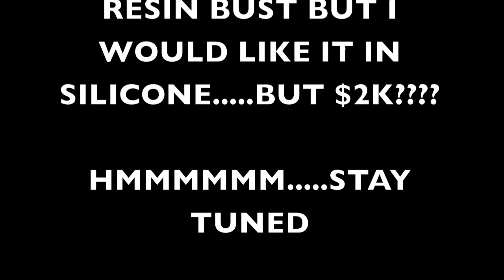REZO WHAT DO YOU THINK???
I WANT ONE BUT DAMN. DO I WANT TO PAY THAT MUCH??